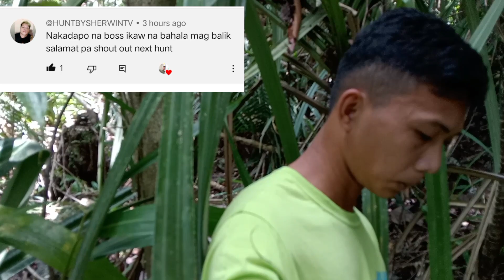#27 Nest hunting, Wow😲 naka chamba tayo ng pugad ng isang ibon, Na midyo mahirap hanapin.